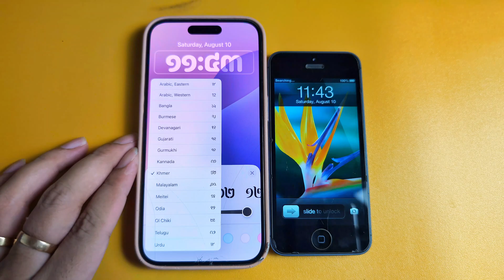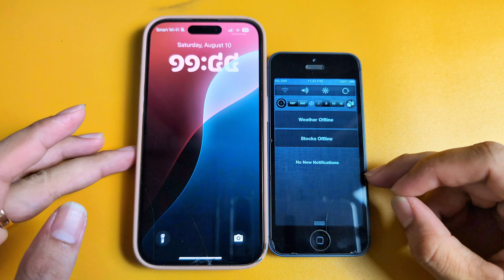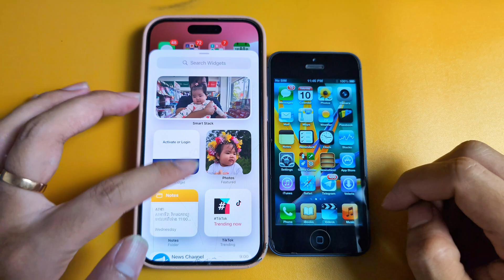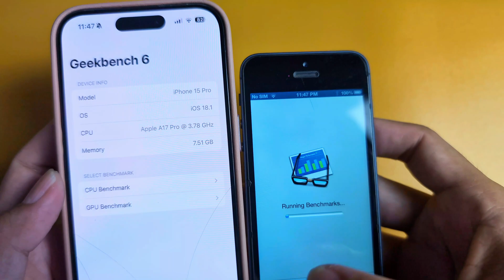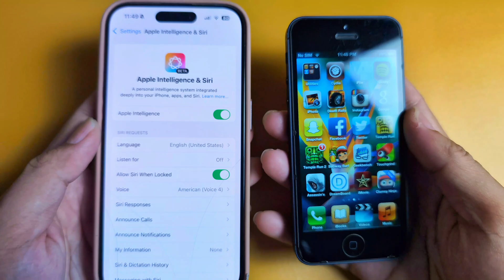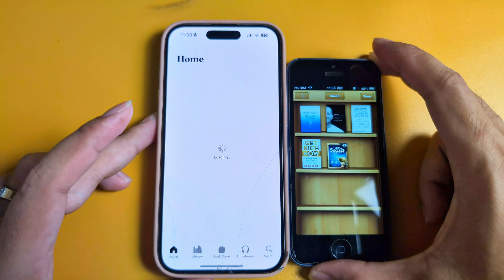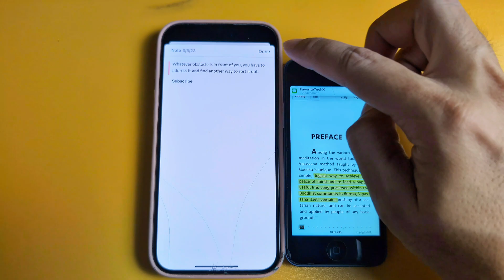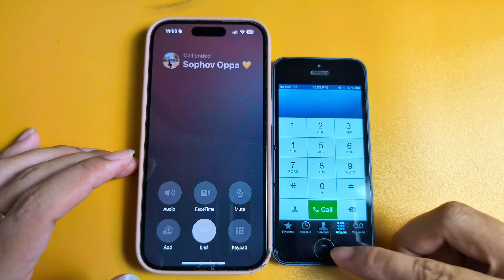iOS 18 vs iOS 6 - UI and Features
if you are on developer beta 1 or you can downgrade to it you can enable Animation